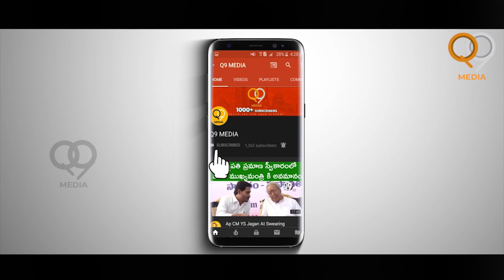పేపర్ లికేజే వ్యవహారంలో లక్షల రూపాయలు అబ్యార్డుల దగ్గర నుండి వసులు చేసారు | Kalava Srinivasulu | TDP